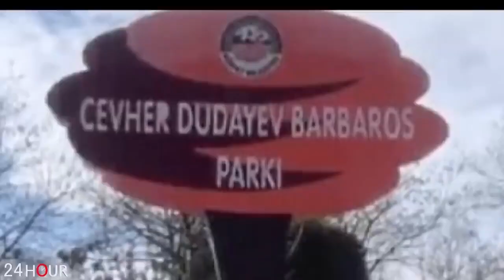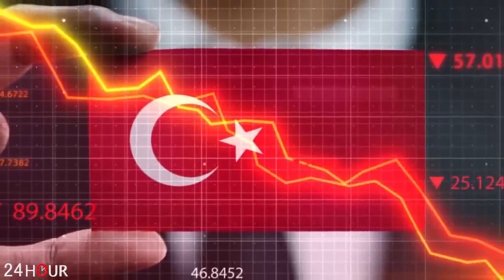Հրատապ լուր. Զանգեզпւրի միջանցքը մնացել է ջրամբարի տակ